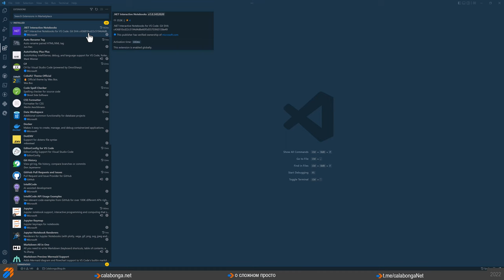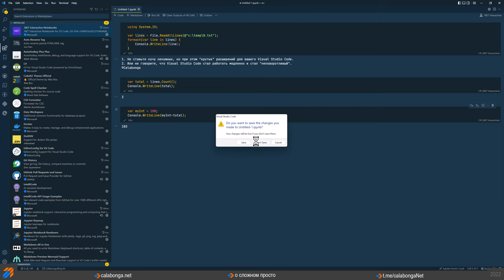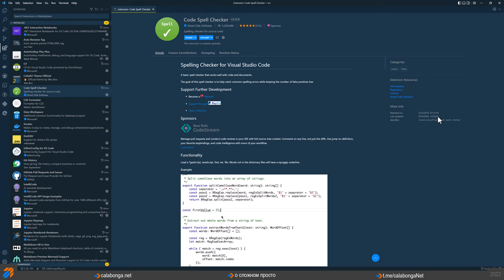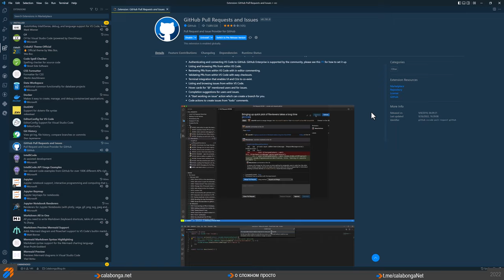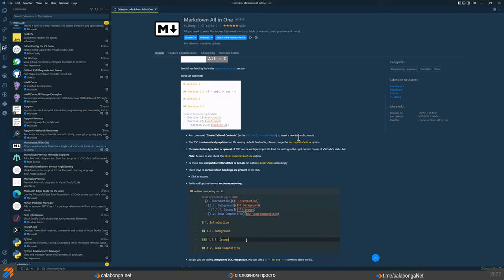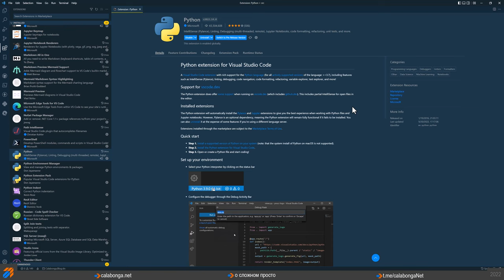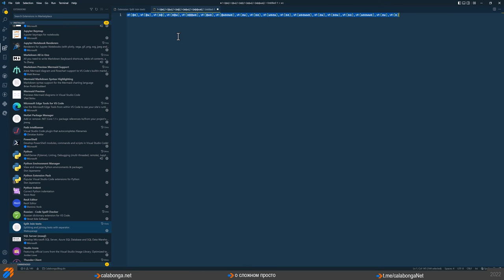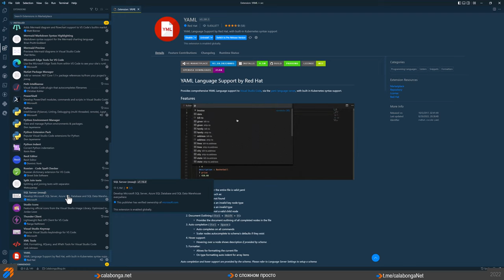DevTools17: Расширения для Visual Studio Code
В этом видео я покажу какие расширения я использую для Visual Studio Code. Разработчики ленивые люди, это я сужу по себе, и поэтому вместо того, чтобы писать повторяющийся код, используют всякого рода "автоматизаторы". То есть то, что позволяет сократить рутину и улучшить производительность. Расширения для среды разработки, я говорю про Visual Studio, как раз и есть те самые "автоматизаторы". В этом видео я расскажу о тех расширениях, которые использую сам.

Наши видео доступны и на Дзэн:
Есть канал на Дзен: